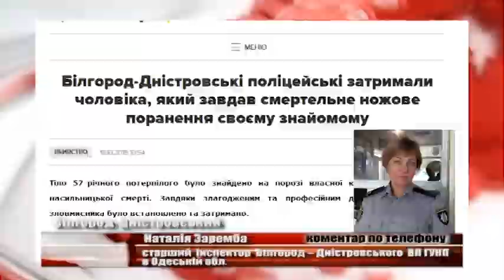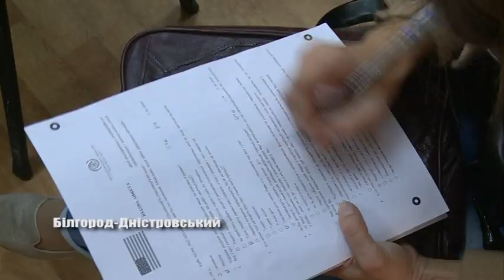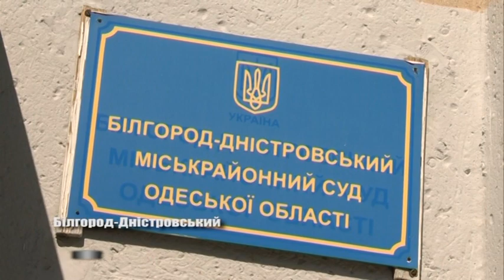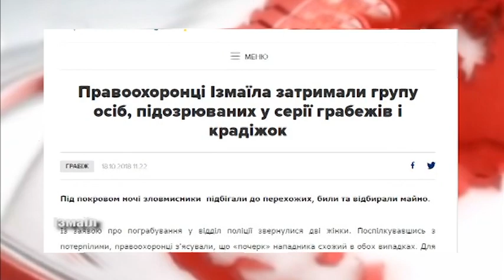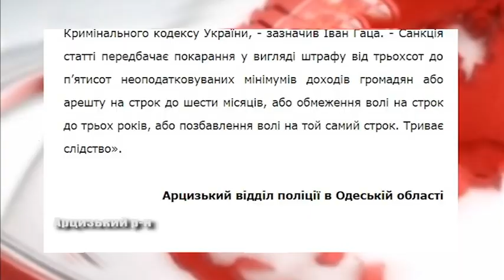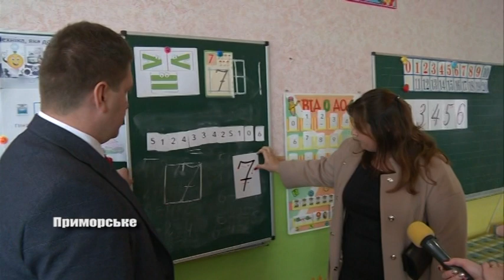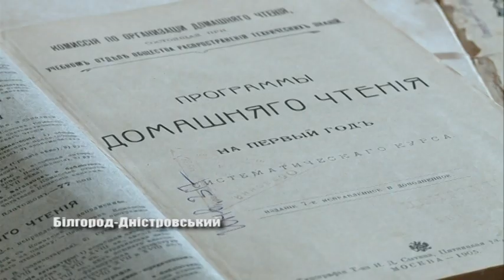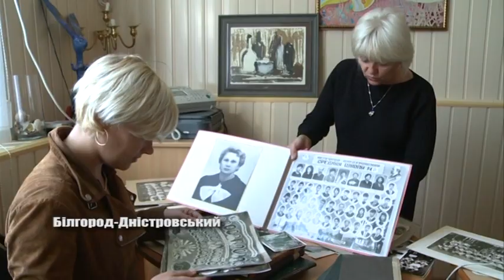Випуск новин «Бессарабия ТВ» 18 жовтня 2018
У Білгород – Дністровській міській багатопрофільній лікарні йде ремонт інфекційного відділення. У центрі зайнятості відбувся семінар на тему – Торгівля людьми. Як не стати жертвою, а у центрі міста студенти педагогічного училища провели акцію Стоп насиллю. Як вчаться першачки за стандартами НУШ у селі Приморське Білгород – Дністровського району знає Олена Малоіван. В Аккермані копи затримали вбивцю свого приятеля. З нагоди святкування ювілею ЗОШ № 6 краєзнавчий музей підготував цікаві знахідки.